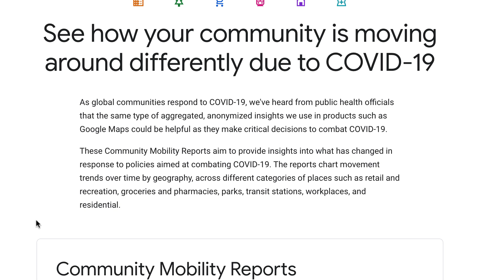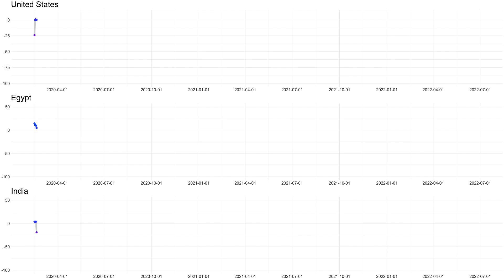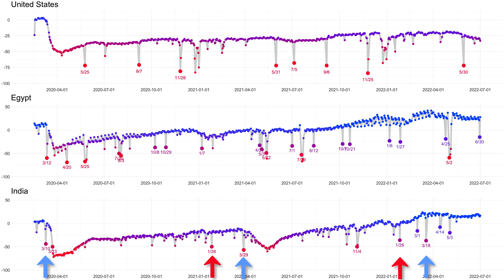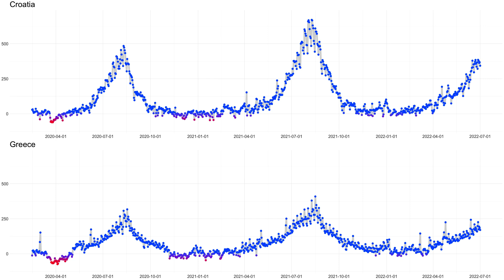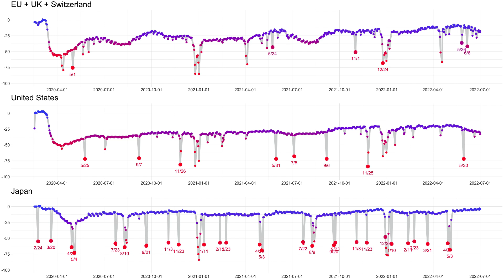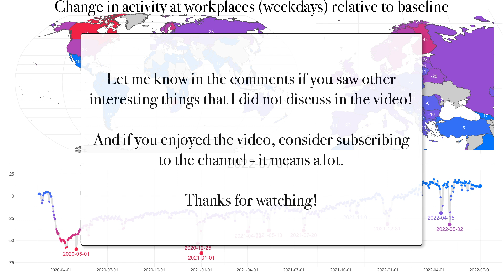Breaking down phone location data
I analyzed the phone location data released by Google in their "Community Mobility Reports" to find patterns in how people work, when they go on vacation, time spent in parks and beaches, and so on.

There is a lot to learn from this data, and I only discussed a few things in the video - let me know if you saw other stuff that should be mentioned!

Timestamps:
00:00 Introduction
00:26 Lockdown impacts
01:15 Public holidays
02:53 Seasonal variations
03:44 Vacations in USA, Europe and Japan

Airae - Up and Beyond
Purple Dive - Remembrance